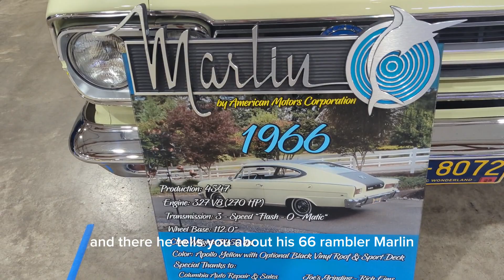1966 Rambler Marlin restored